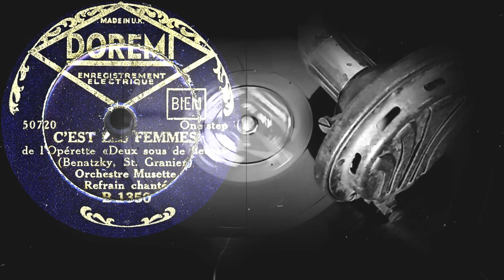C'EST LES FEMMES de l'Opérette «Deux sous de fleurs» - Orchestre Musette, Refrain chanté (1930-е)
Поддержка проекта
C'EST LES FEMMES
de l'Opérette «Deux sous de fleurs»
(Benatzky, St.Granier)
Orchestre Musette
Refrain chanté
Оцифровка грампластинки
DOREMI (Бельгия/UK) 1930-е
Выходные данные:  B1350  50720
Гравировка: 50720